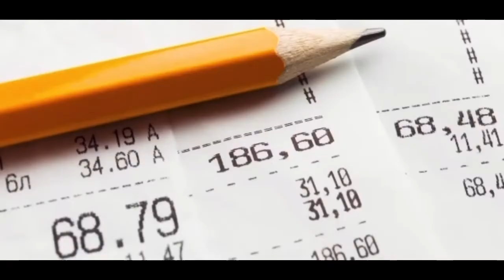Mysonne and Tamika Mallory speaks & why American supermarket is so expensive in the black community